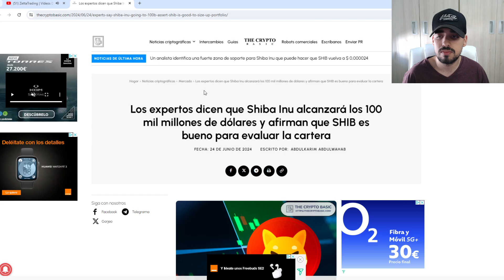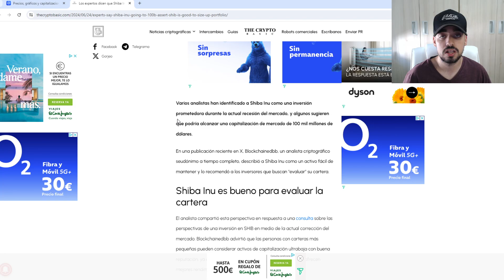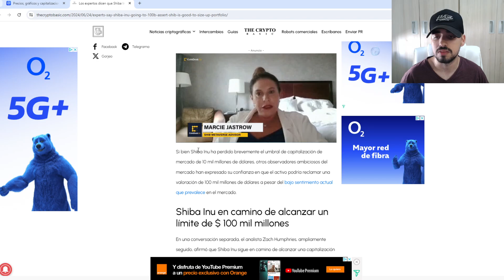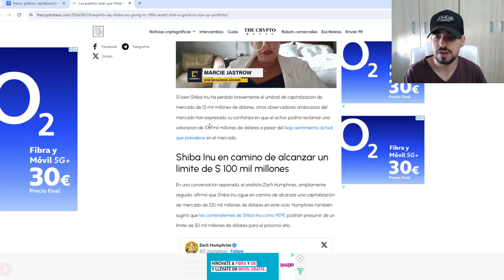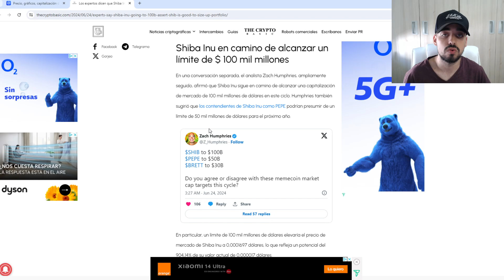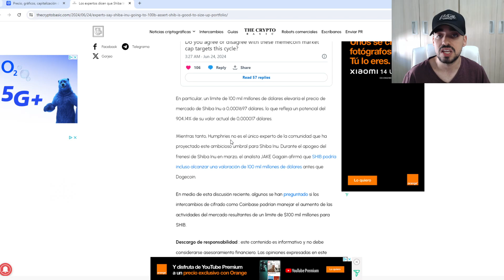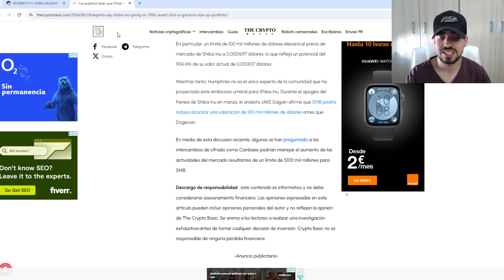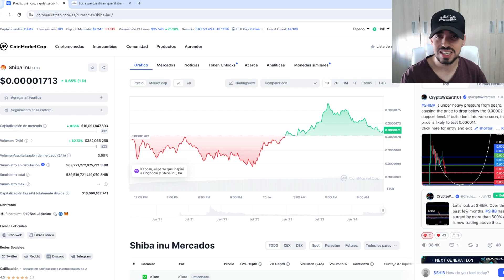SHIBA INU PODRÍA AUMENTAR SU CAPITALIZACIÓN HASTA LOS 100 MIL MILLONES | ANALISTA ASEGURA ESTO!